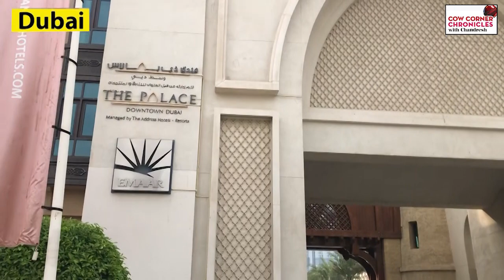IPL 2020: Home of Delhi Capitals for next three months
Join us as we discuss the issues related to Indian Premier League (IPL) being moved to United Arab Emirates this season